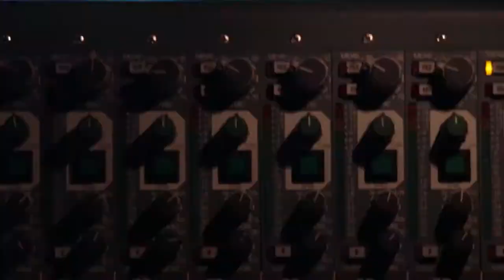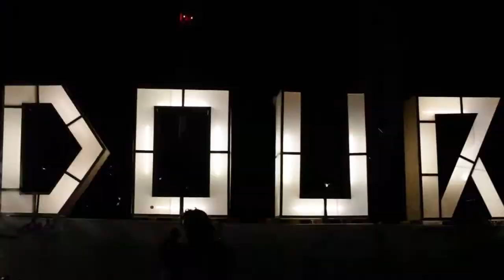DOUR FESTIVAL 2013 AFTERMOVIE by Zithoun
25 EDITION DU FESTIVAL DE DOUR
5 DAYS OF LOVE & ALTERNATIVE MUSIC

SONG: SUB FOCUS - ENDORPHINS